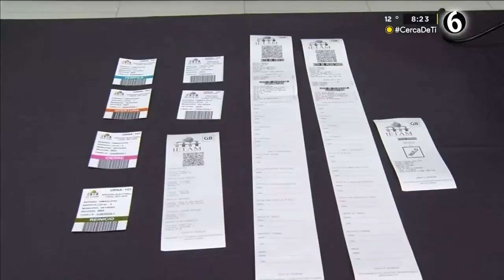Coahuila es pionero en implementar voto electrónico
El Instituto Electoral de Coahuila (IEC) creó desde hace 20 años la primera urna electrónica en el país, convirtiéndose en los pioneros en implementar el voto mexicano sin papel. Hasta la fecha han diseñado seis modelos que incluso han mejorado los sistemas usados en Brasil y que permitiría en México reducir los costos de las elecciones, acabar con los votos nulos por errores involuntarios, emitir el sufragio en 10 segundos y conocer resultados totales de cada casilla de forma exprés.

Jorge Gallegos Valdés, director Ejecutivo de Innovación Electoral del IEC, explicó que, en 2002, durante un foro entre OPLES en el Estado de México, se abordó el voto electrónico por la innovación que comenzaba a darse en Brasil; entonces, Coahuila, se propuso generar el primer prototipo de urna electrónica en México.

Programación
Lunes a viernes:
Telediario Matutino de 06:00- 10:00
Telediario Mediodía de 12:00-14:00